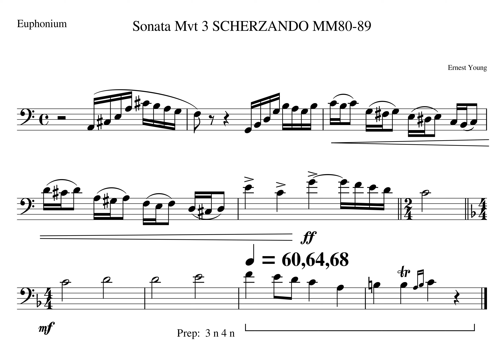Young Mvt 3 Solo MM88 89 Tempo 60 64 68